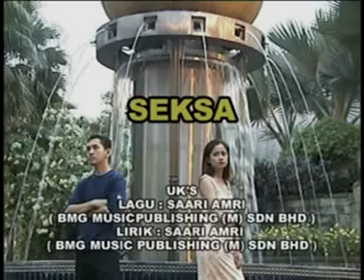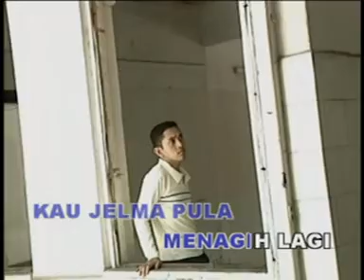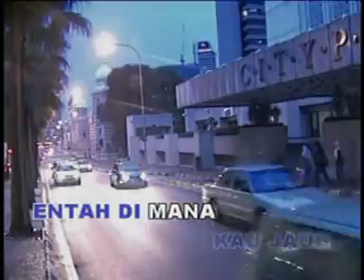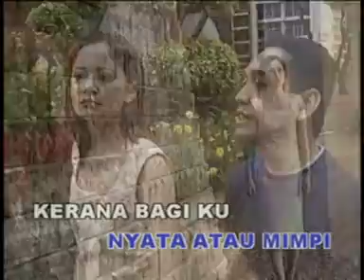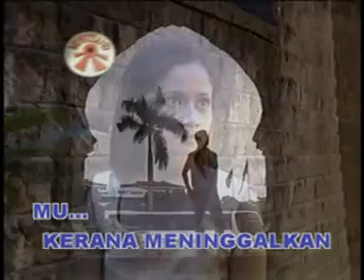Ukay's - Seksa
Lagu : Saari Amri ( BMG Music Publishing (M) Sdn Bhd )
Lirik : Saari Amri ( BMG Music Publishing (M) Sdn Bhd )